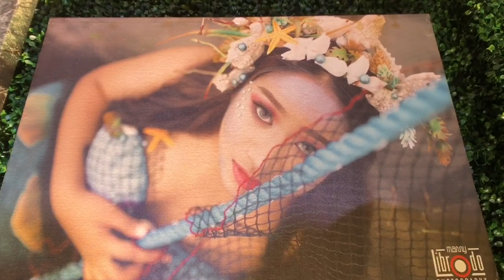2018 Fernwood Gardens Quezon City Full Walking Tour Best Garden Wedding Events Venue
Fernwood Gardens is recognized as the best garden wedding and events venue in the Philippines which can accommodate more than 1000 guests across 4 venues within the property which have lush tropical landscapes.  It was created by Al De Veyra as as a simple garden landscape that quickly flourished to become a dazzling showcase of flora.  Discerning how the panorama would be ideal for weddings, he then ingeniously conceptualized the perfect wedding and events venue in the country today.

We were impressed with the sprawling gardens and twin signature 40-foot-high and 60-foot-high sky domes so that rain could never spoil that special day: climate-controlled temperatures and well maintained facilities make Fernwood Gardens an appealing choice for your dream wedding, your once-in-a-lifetime debut celebration, your fun kiddie parties, your unforgettable proms, and your important corporate events.  Guests of all ages enjoy the manicured landscapes, gardens, and lawns, made even more festive and romantic with live swans, as well as parrots and ducks, to complete the rain forest theme and feel of this Quezon City garden venue.

They also have a garden chapel known as St. Francis of Assisi, in which couples may get married, to the sweet sound of birds chirping and natural light streaming in through the windows.  Fernwood Gardens offers value for your budget, with a minimum use of five hours per booking, unlike other venues that require a minimum of four; a smoke machine and basic sound system are included with every booking.

4 venues: Fernwood Gardens, which can hold up to 300 people; Coral Tree Garden, which can accommodate until 350 people; The Courtyard Gardens, which can take until 250 people, and Cycad Garden, which is capped at 250 people.

Fernwood Gardens
69 Cenacle Drive, Sanville Subdivision,